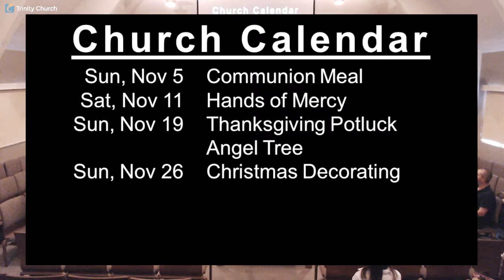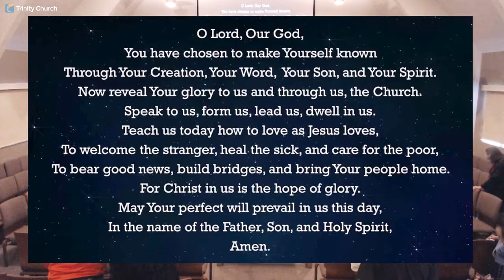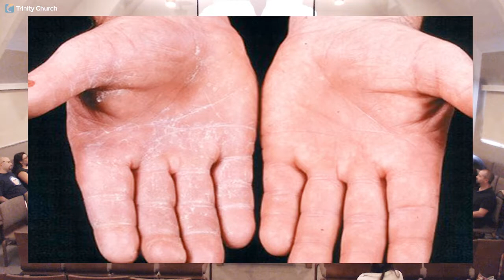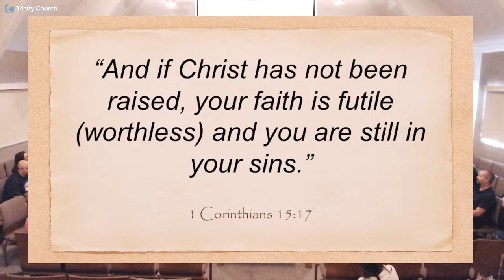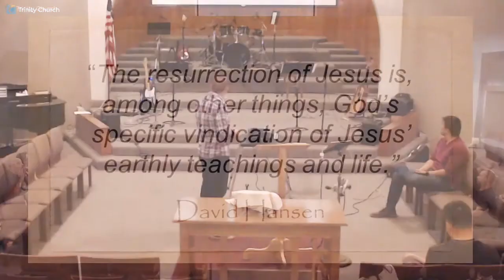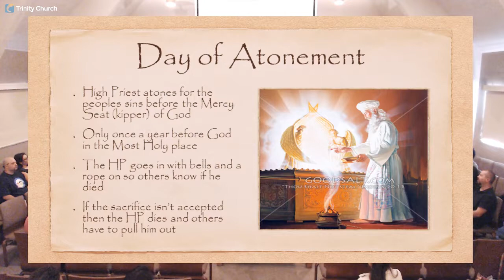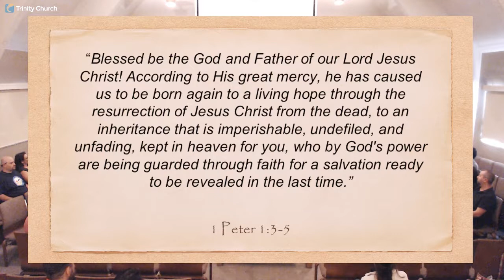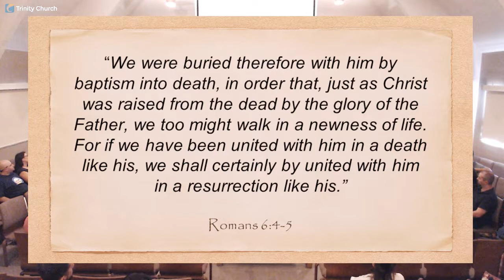Trinity Church Service 11.5.17 Today Is The Day, Part 2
Trinity Church of the Nazarene Worship Service, November 5, 2017
Monterey Park Campus
Sermon Series: Today Is The Day - Part 2, Risen With Christ
Speaker: Aaron Jalovec
Music lead by JR Cabantug